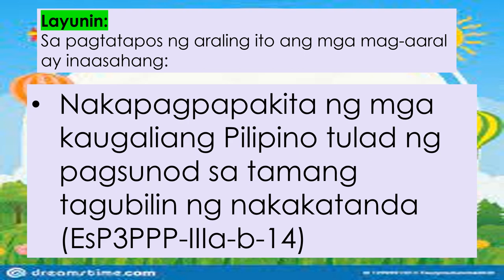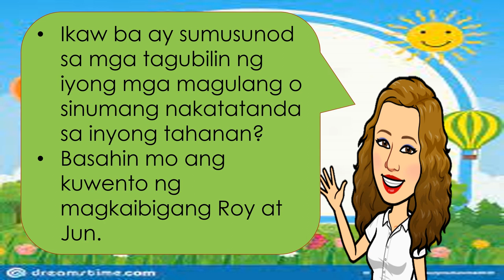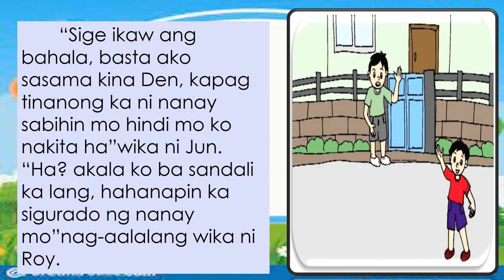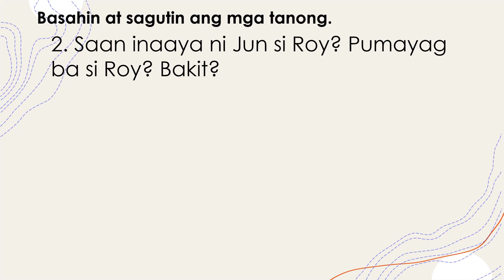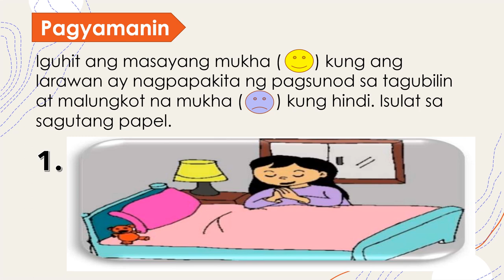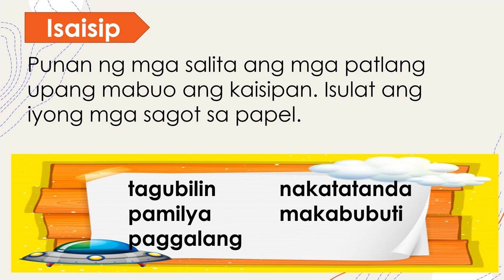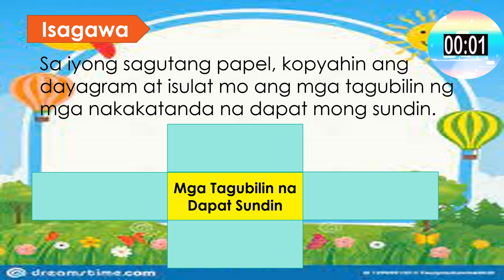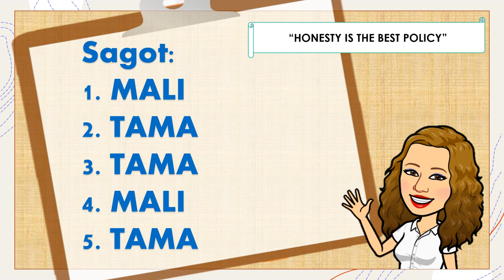ESP 3 Quarter 3 Week 2 Tagubilin, Ating Sundin!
This video is based on MELC
Happy to Teach, Happy to Help

REFERENCE
This video is based on MELC and ESP 3 Quarter 3 Module 2 from division of Bataan and USLEM of Manila.